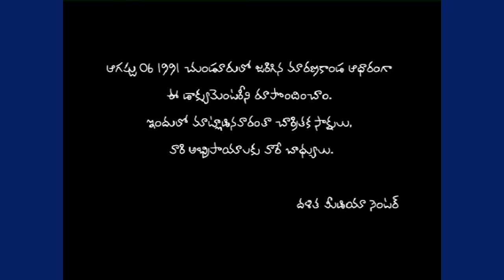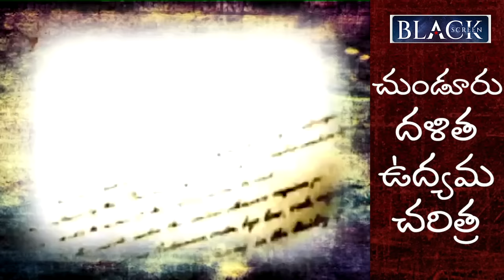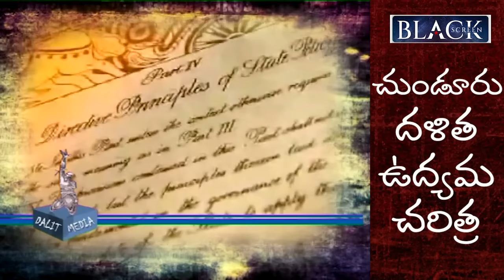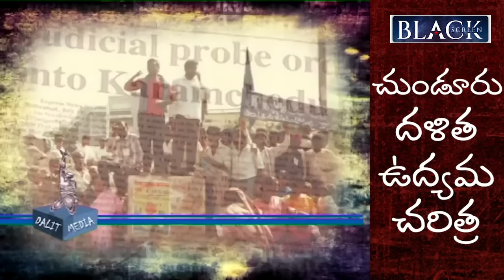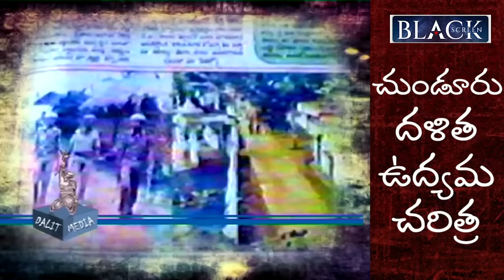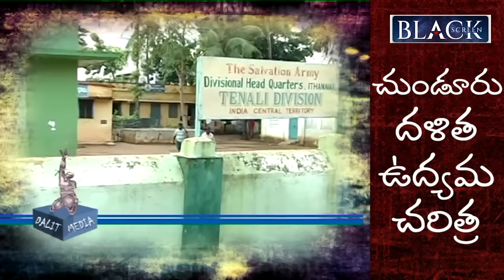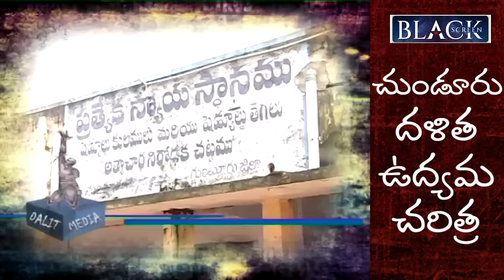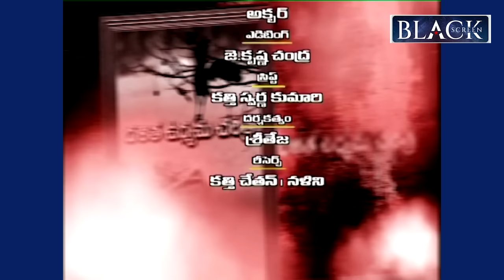చుండూరు దళిత ఉద్యమ చరిత్ర | Tsunduru Incident & Dalit Movement | Full Documentary | Katti Padma Rao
చుండూరు దళిత ఉద్యమ చరిత్ర | Tsunduru Incident & Dalit Movement | Dr Katti Padma Rao | Documentary

Black Screen Blackscreen